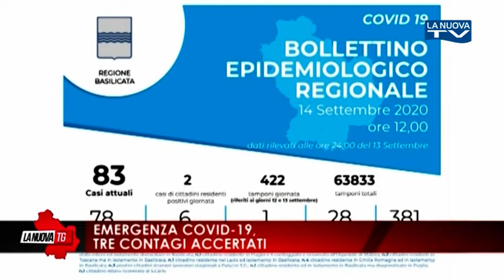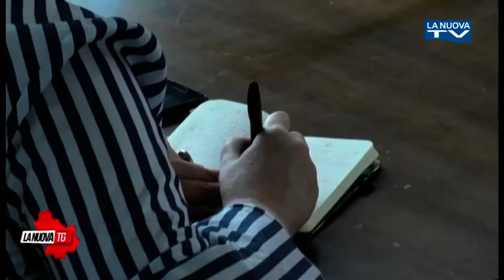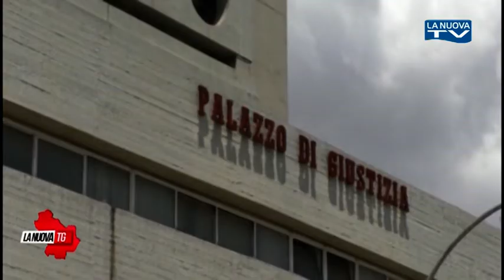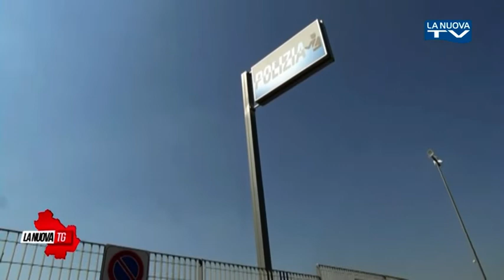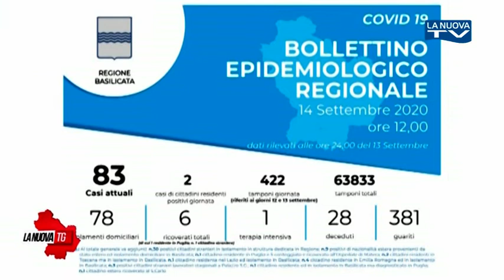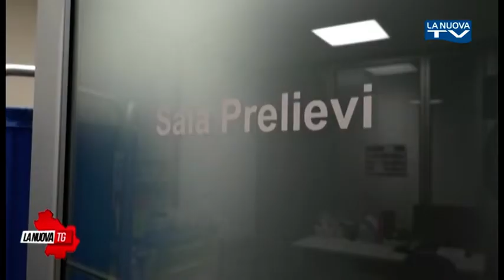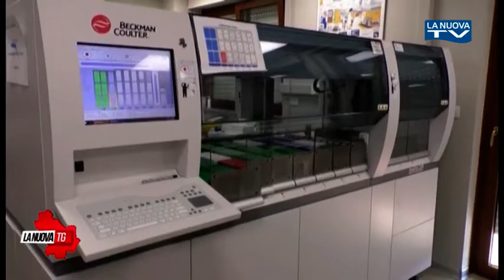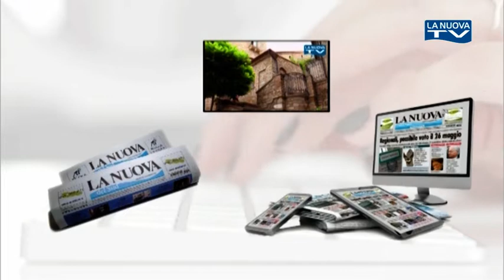La Nuova Tg edizione 1350 lunedì 14 settembre 2020